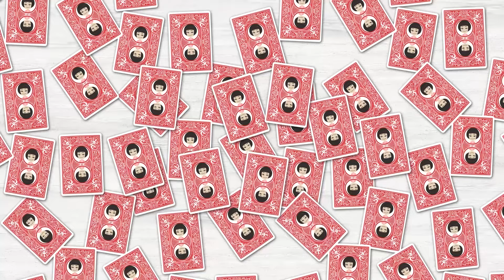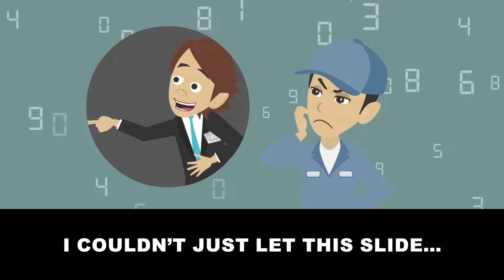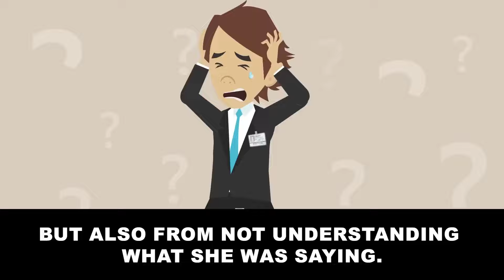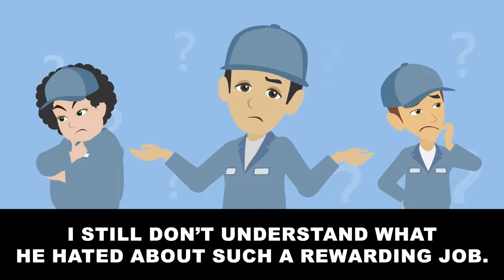My troublesome mom friend get disciplined by my extraordinary sister